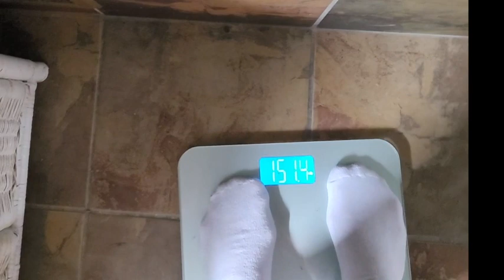Day 6 of my 21 Day Fast - Devon's reaction to his gift and Hydra Facial with Habree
In this video I give Devon the pink glittery phone case I made for him and then Habree and I have a facial together at Accent Image & Laser.